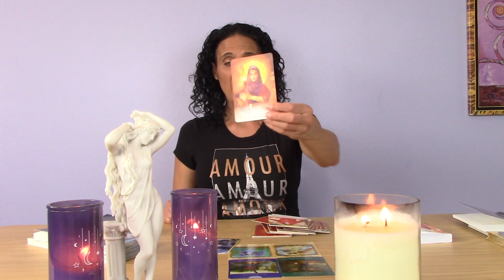🔥Divine Feminine Twin Flame🔥 Tarot Reading 💕July 2023: More DF Energy?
Divine feminine tarot reading July 2023.
Get my NEW book: TWIN FLAME UNION: 7 KEYS TO A HEALTHY TWIN FLAME JOURNEY
Twin Flame Online Courses: Bootcamps #1 & #2 on SALE NOW for $99 & $199